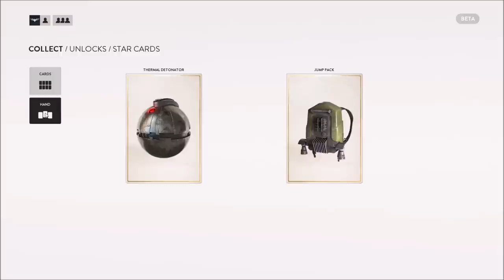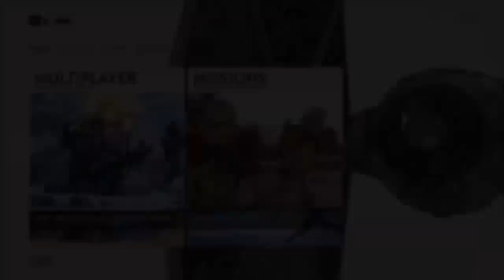[Appel aux Armes] Star Wars Battlefront - Beta [FR]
Bienvenue chers amis sur la beta de Star Wars Battlefront!
Très différent des autres jeux portant pourtant le même nom, je vous propose dans ces vidéos de découvrir l'ambiance et le dynamisme qui sont les points forts de cette nouvelle version!
Si vous le souhaitez, commentez pour voir ce jeu arriver sur la chaîne à sa sortie!